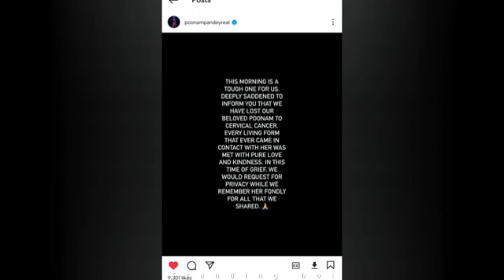😱poonam pandey passes a way at 32 age | poonam pandey death news | poonam pandey r. i. p. news?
poonam pandey
poonam pandey rip
poonam pandey r. i. p.
poonam pandey death